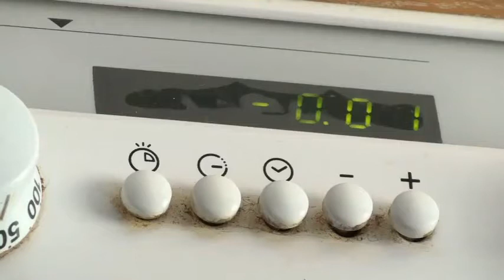Fish Fingers and Custard (rus sub)